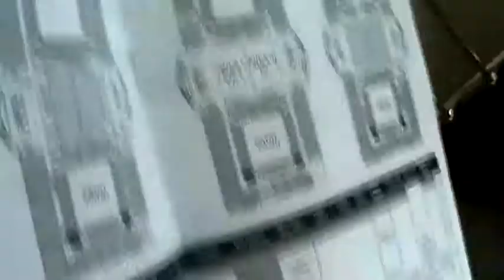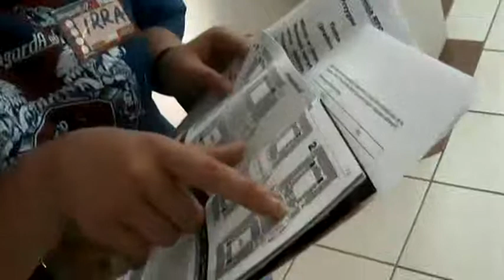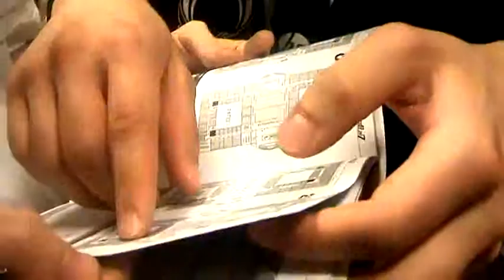Zagubiona sala na konwencie